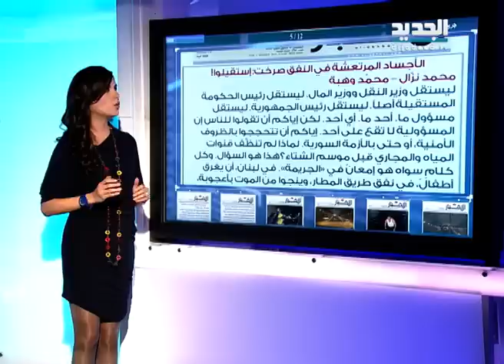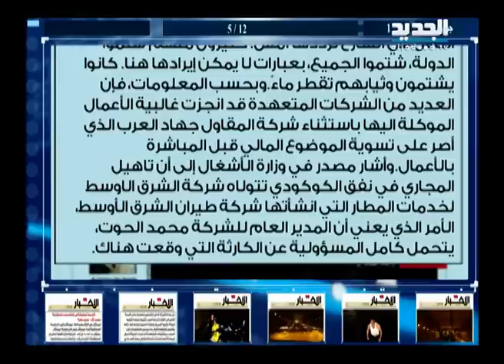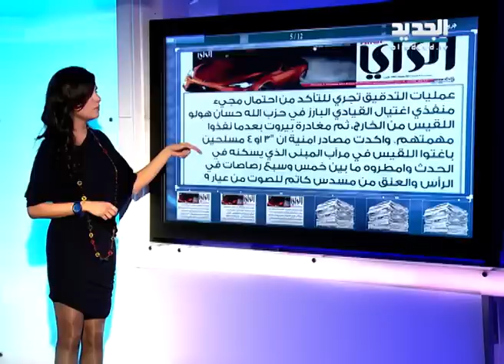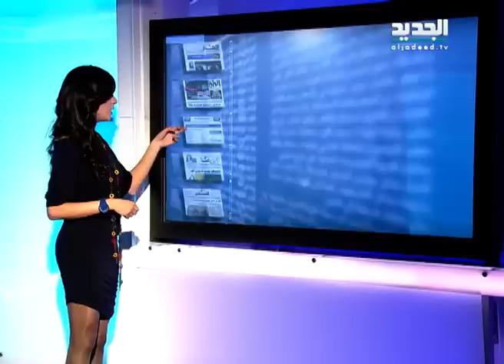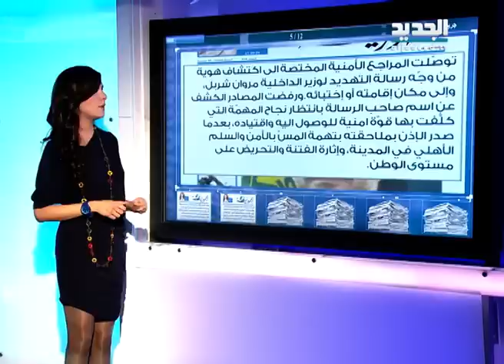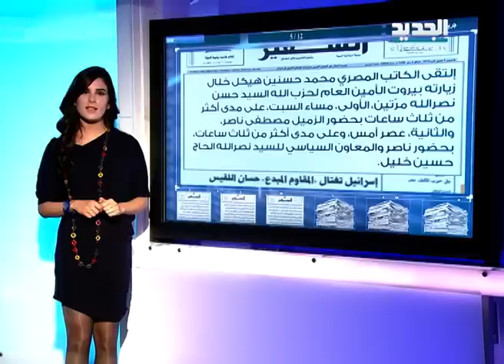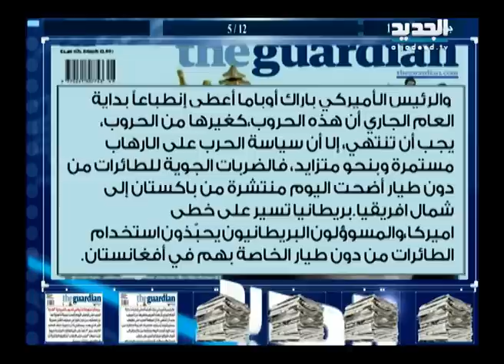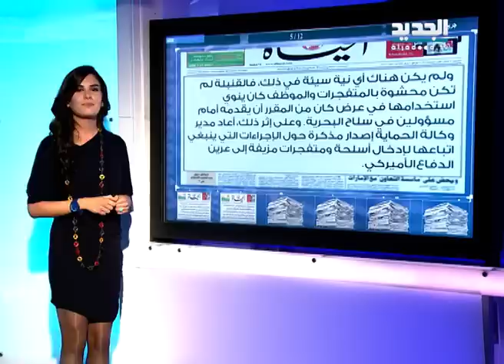الحدث - عبد الباري عطوان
ضيف الحلقة رئيس تحرير جريدة رأي اليوم عبد الباري عطوان مع مالك الشريف